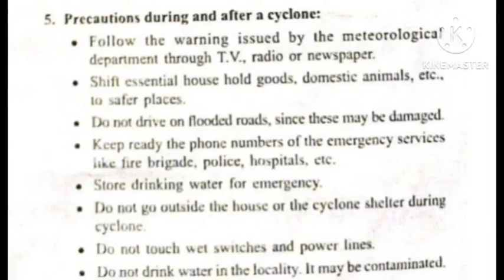SCIENCE SUCCESS == CLASS VII ==WIND , STORMS AND CYCLONE == CYCLONE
SCIENCE SUCCESS ==
CLASS VII ==
WIND , STORMS AND CYCLONE
CYCLONE